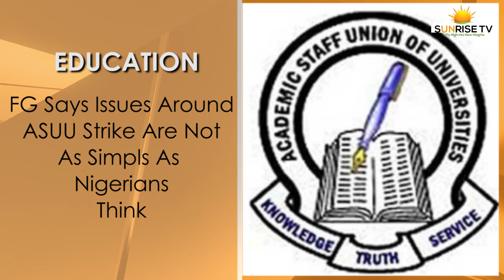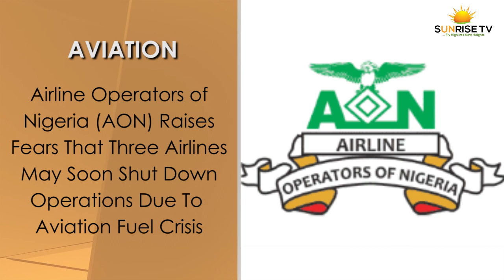SUNRISE PM NEWS IN 2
Headline News For Thursday June 16

The main opposition Peoples Democratic Party (PDP) says the vice-presidential candidate of the party for the 2023 elections will be unveiled in the next few hours. National Publicity Secretary of the party, Debo Ologunagba, said Nigerians should be patient as the party is going through a democratic process that will culminate in a running mate that will be acceptable to all.

 The Federal Government has said issues around the ongoing industrial action embarked upon by the Academic Staff Union of Universities (ASUU) and other three university-based unions are not as simple as Nigerians think this came from Minister of information and Culture, Alhaji Lai Mohammed.

 The Governor of Rivers State, Nyesom Wike, has debunked rumour that he will leave the Peoples Democratic Party (PDP). Wike, in a statement signed by his media aide, was reacting to a viral video which claimed the governor was threatening to defect to the ruling All Progressives Congress (APC).

 Mr Sanusi Garba, Chairman, Nigerian Electricity Regulatory Commission (NERC), says Nigerians will witness improved power supply from July 1 following renewed efforts by industry stakeholders. Garba gave the assurance at an interactive session with newsmen after the Second Nigerian Electricity Supply Industry (NESI) meeting on in Lagos.

 Governor Yahaya Bello of Kogi State has said he would seek the presidential ticket again in the near future despite losing his first attempt at last week’s ruling All Progressives Congress (APC) primary election. He spoke while interfacing with State House reporters after a thank-you visit to President Muhammadu Buhari for allowing him to participate in the exercise.

 The Airline Operators of Nigeria (AON) has raised fears that three airlines may soon shut down operations following the aviation fuel crisis. Though the three airlines were not mentioned, the Vice-President of AON, Mr. Allen Onyema, confirmed that the fuel price has now hit an all-time high of N714 per litre.
 The Yobe North Senatorial candidate of the All Progressives Congress, Bashir Machina, has stated that the President of the Senate, Ahmad Lawan, who currently occupies the seat, did not have a plan to return to the Senate. Machina insisted on not giving the ticket to Lawan.

 Gunmen have abducted a reporter, Mr Chucks Onuoha, from his country home in , Abia State. According to a family source, Onuoha, who is the Editor-in-Chief of All Facts Newspaper, was abducted around 10pm by hoodlums who scaled his fence.

 SPORT
Chelsea have reduced the loan fee of Romelu Lukaku as they line up Manchester City’s Gabriel Jesus as a replacement for the Belgian.
 Chelsea brought back the Belgium International from Inter Milan for around  £97.5million last summer.